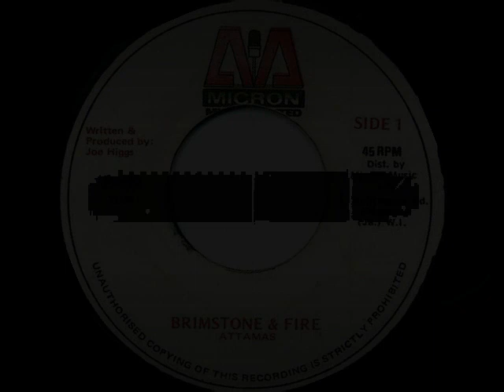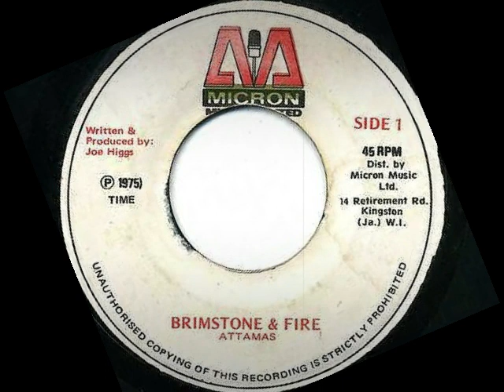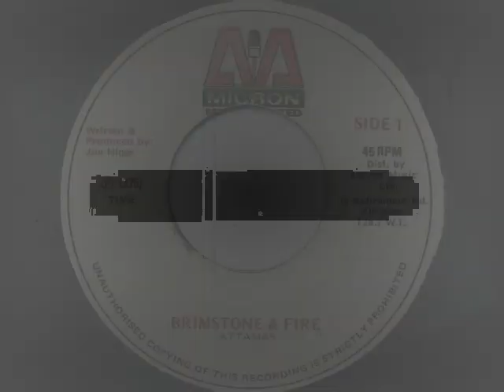Attaras [Wailing Souls & Joe Higgs] - Brimstone & Fire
Attaras [Wailing Souls & Joe Higgs] - Brimstone & Fire (1975)
7-inch
label Micron